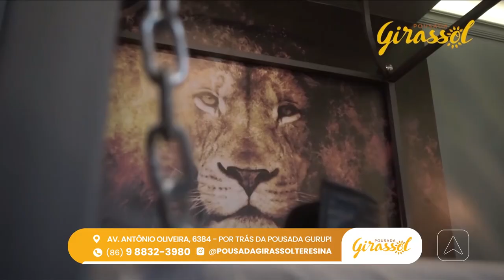Desfile da Semana: dicas de calçados